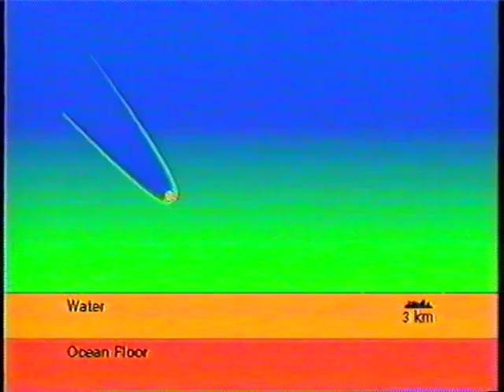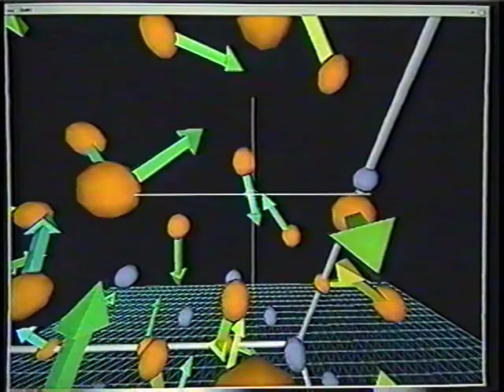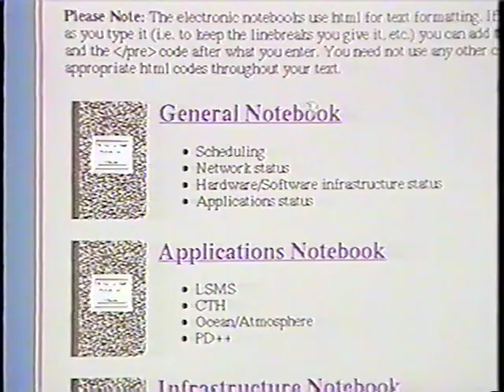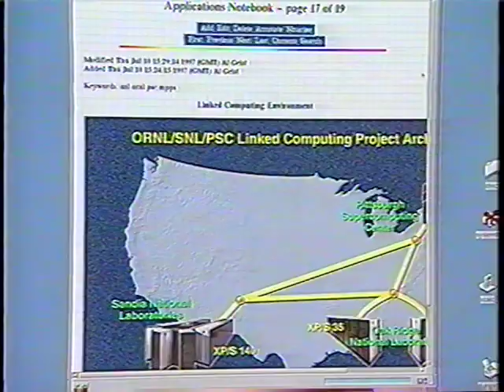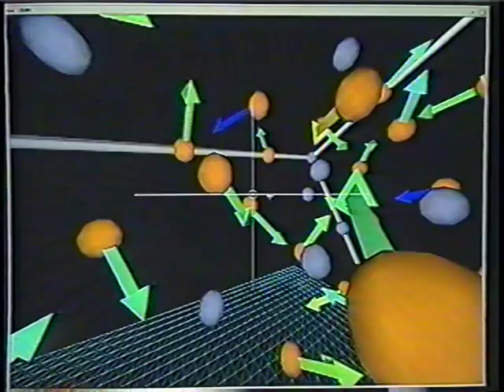1996 ESnet: Distributed Computing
ESnet produced a series of videos to explain the network's role in scientific discovery, including this one about distributed computing.